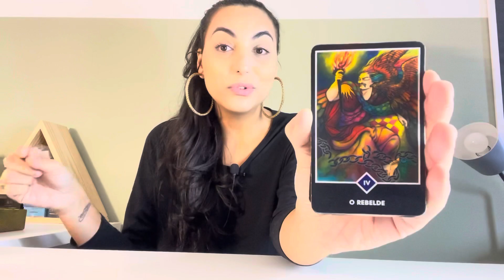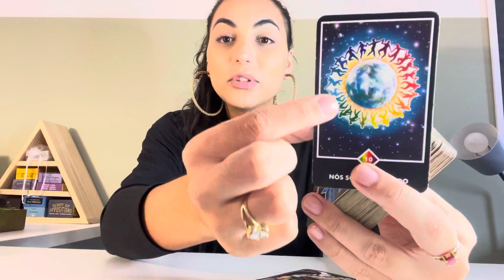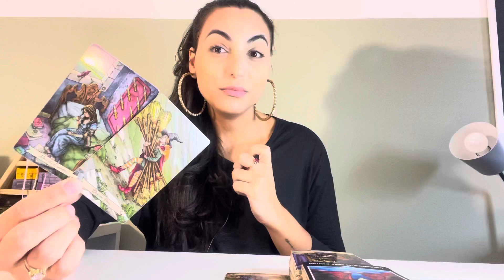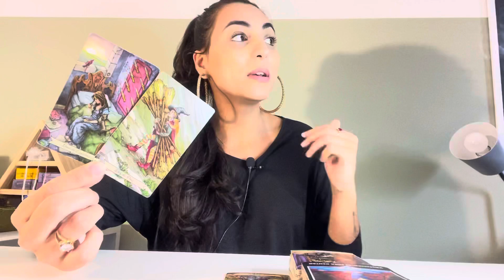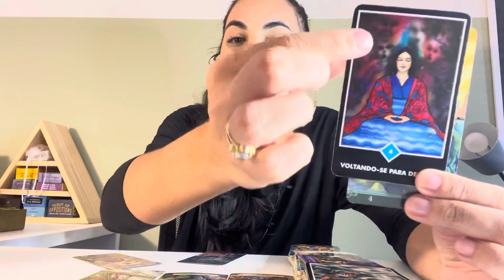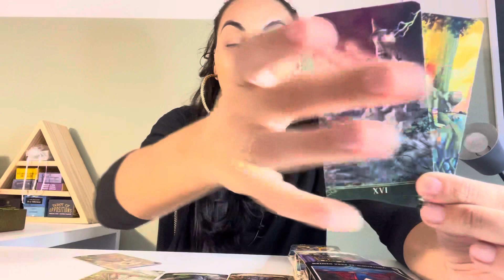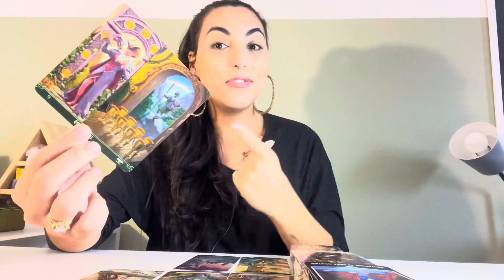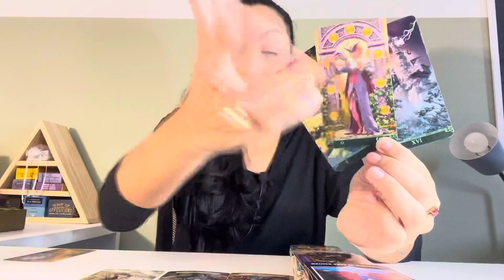♉️TOURO ☀️ Uma Grande Virada de Chave!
Isabelly/Wourhan
Irradiar-se ☀️